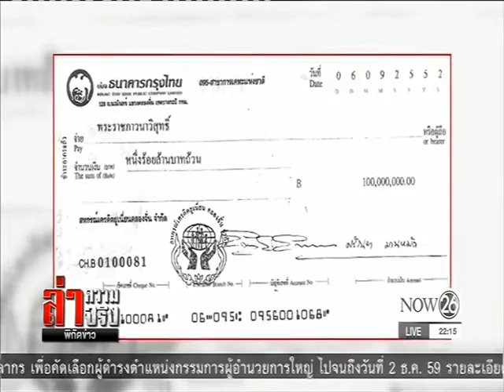News กังขาคำสั่งอัยการ "ฟ้องหรือไม่ฟ้อง" ธัมมชโย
ล่าความจริง พิกัดข่าว : กังขาคำสั่งอัยการ "ฟ้องหรือไม่ฟ้อง" ธัมมชโย "NOW26" 24-11-59